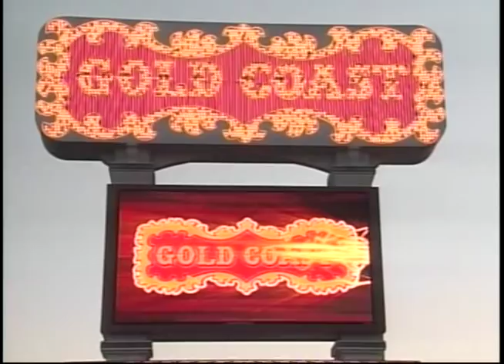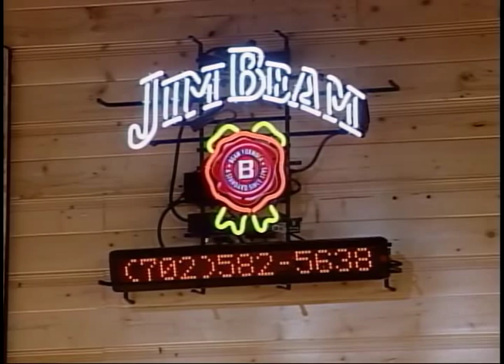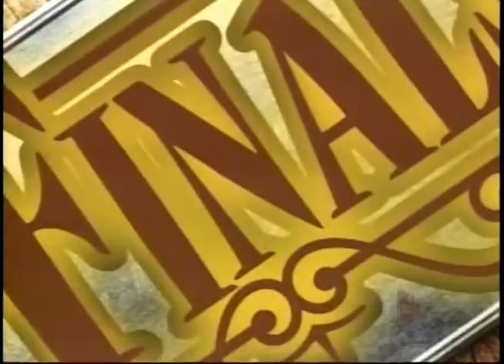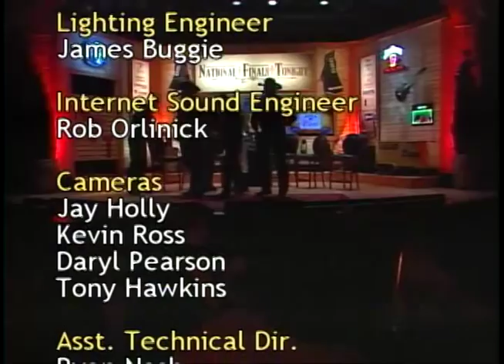National Finals Tonight, Season #8, Episode #3. December 6, 2014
The award winning National Finals Tonight® features rodeo highlights and interviews with some of the most recognizable names in the world of professional rodeo.Talk all things rodeo with Hall of Fame Cowboys Don Gay, Joe Beaver, Dan Miller along with Bob Tallman, Boyd Polhamus and other special guests for a nightly re-cap of the Rodeo! Tonight’s special guests are Will Lowe, Marty Yates, Joe Frost and Lydia Hearst.